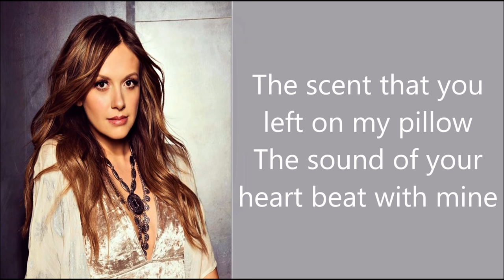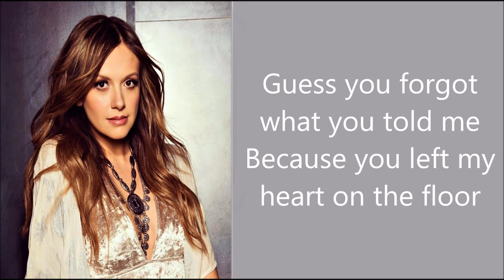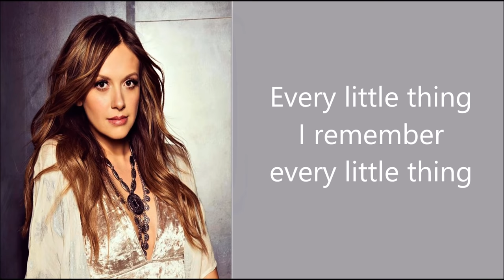Every Little Thing - Carly Pearce